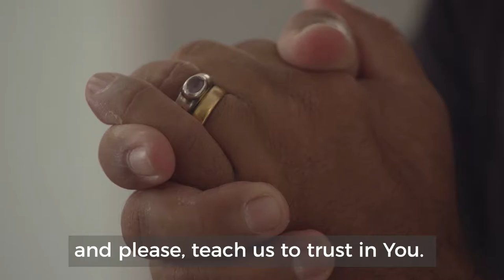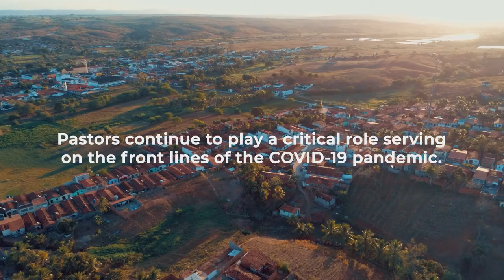God Answered the Prayer of This Pastor in Brazil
Pastors around the world are on their knees praying to a living God who hears them and loves them. As COVID-19 continues to affect the world, join our pastors in prayer for peace for today, hope for tomorrow and salvation for the lost.